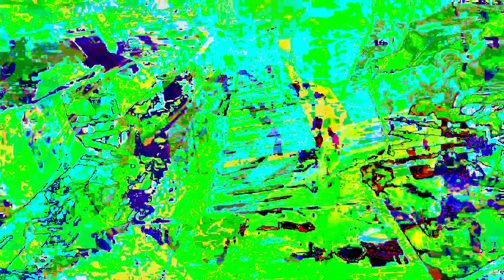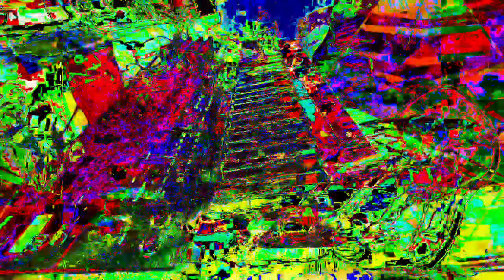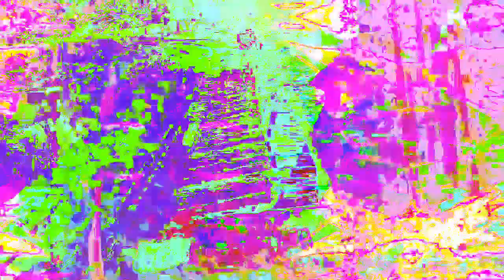11 minutes 39 or 40 second type video mixes made in Max 8 *Photosensitivity Warning*